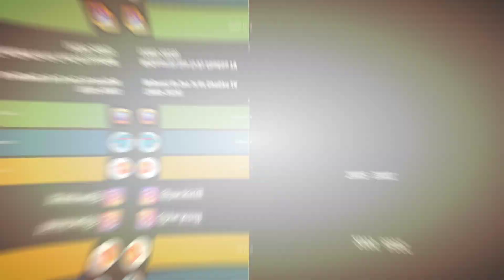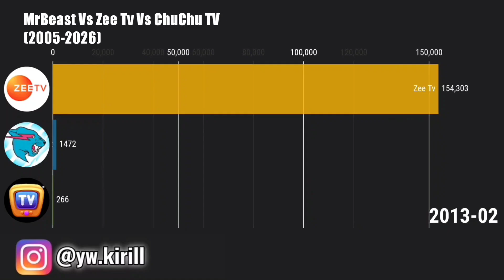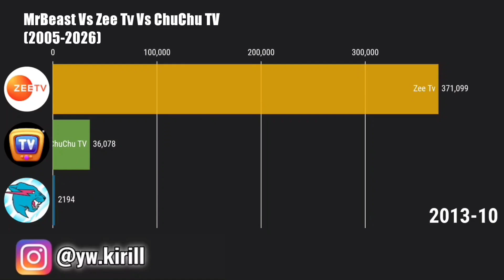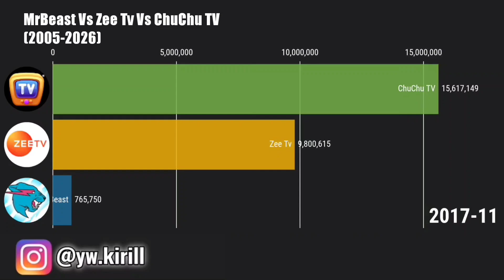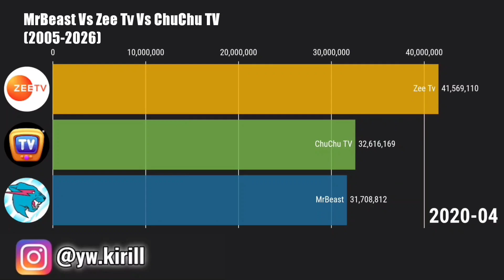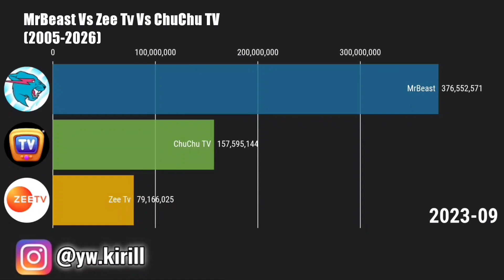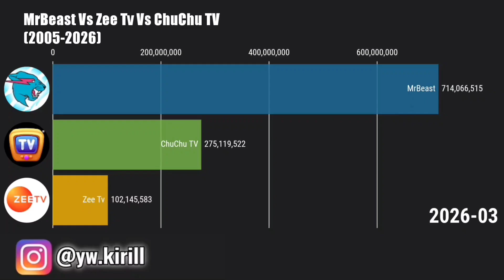MrBeast Vs Zee Tv Vs ChuChu TV - Subscriber Count History (2005-2026) | MrBeast Vs Everyone [03]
The complete subscriber history between MrBeast Vs Zee Tv Vs ChuChu TV from 2005 to 2026. Hope you gonna like it :D

Any question or idea you have for a new video just put it in the comments :D

👍👎 Like this video if you like it, dislike it if you dislike it.